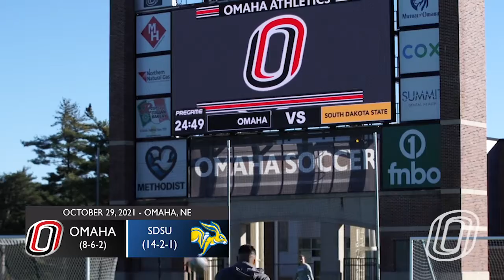Omaha vs South Dakota State University - October 29th, 2021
Caniglia Field, Omaha, NE.

It was a hard fought battle, but the Mavericks fall short to SDSU.